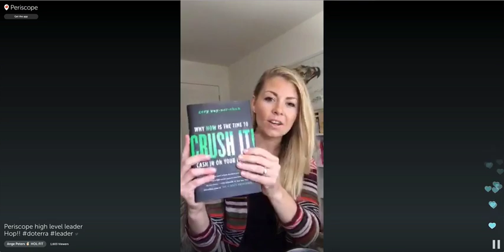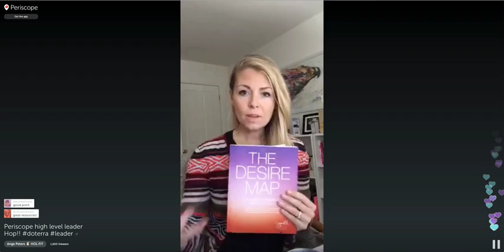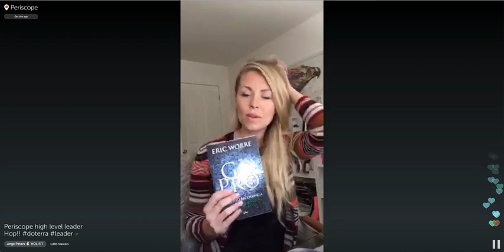Monthly Periscope Hop: High level Leaders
TOPIC: Personal Development

To learn more about our HOL:FIT wellness community and how to join us